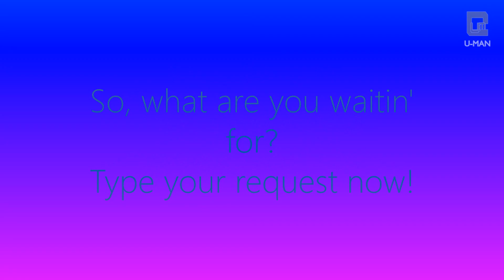Closed requests box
2 required rules:
1. No copyrighted content
2. No sensitive/shocking content on any type, or any form.